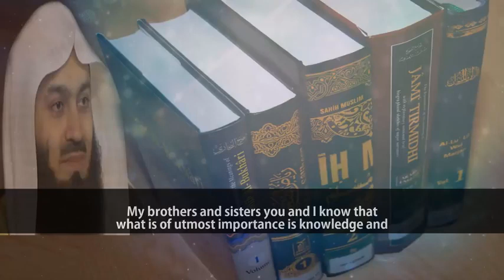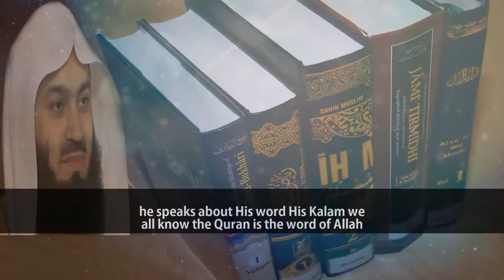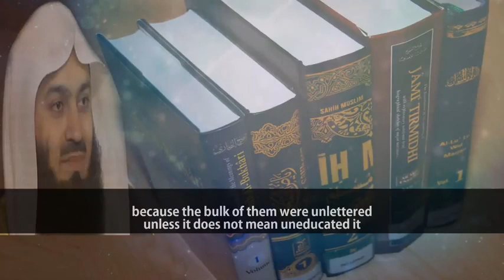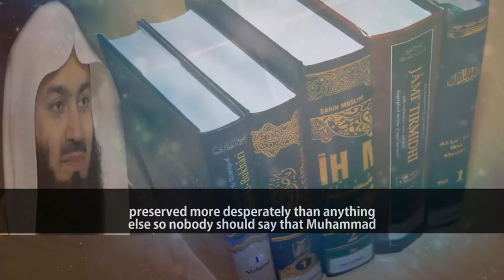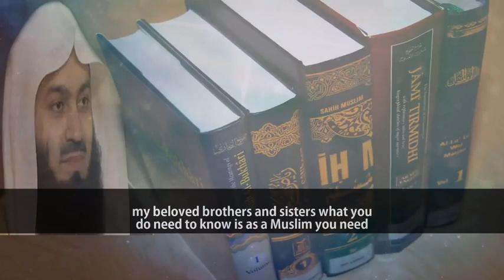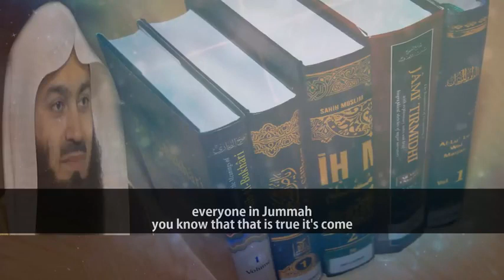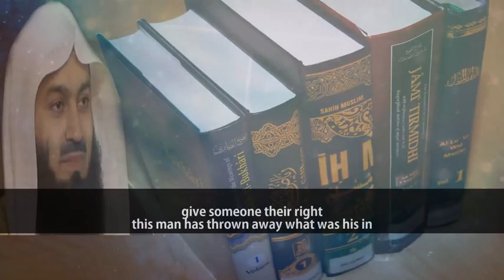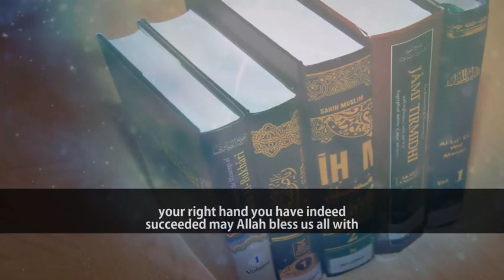Why_Hadiths_Were_Compiled_So_Late !! By Mufti Menk Online